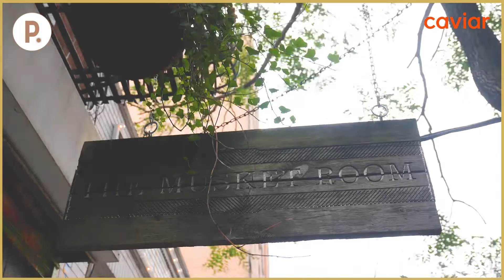The Restaurant Tour: The Musket Room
When Chef Mary Attea took the helm at The Musket Room in February 2020, she introduced a global perspective to the kitchen, which had been firmly rooted in New Zealand cuisine since it opened in 2008. Weathering the pandemic alongside an all-women leadership team helmed by Jennifer Vitagliano, she found the perfect pastry partner in the form of Chef Camari Mick, whose freshly baked breads and unexpected sweets helped keep the restaurant afloat at a moment when the future of indoor dining was anything but obvious. Join the chefs in the kitchen in the latest episode of The Restaurant Tour, presented by Caviar, as they prep their signature three-course meal: endive salad with pistachio, plums and pecorino toscano, half roasted chicken with salsa verde, herb salad and pan bread, and caramelized parsnip mousse with rum cake, gooseberries, and whipped creme fraiche.

Take 10% your Pineapple Collaborative Pantry Staples off by using the code “LIKEANDSUBSCRIBE”

Video Shot & Edited by Alex Budman, Short Stack Media